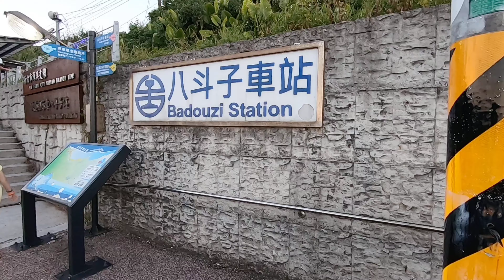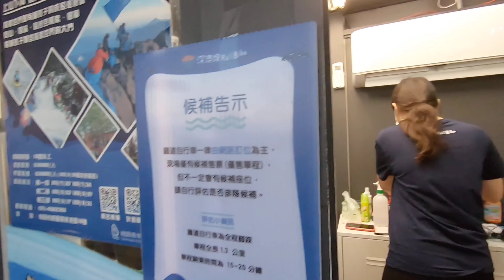［Vlog］北海岸親子遊👒八斗子潮境公園｜深澳鐵道自行車｜夏日限定星光夜騎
夏日限定的星光夜騎，一個月前就先上網搶票囉！帶著孩子體驗夜晚的自行車鐵道遊，超美星空隧道～很好玩非常推薦🤩路程不會太累，小孩可以自己踩 但也因為太短了，意猶未盡😂
白天到潮境公園看小魔女的飛天掃把 藍天白雲的北海岸 美翻了❤️

小卷飯：BOSS咖啡廚房